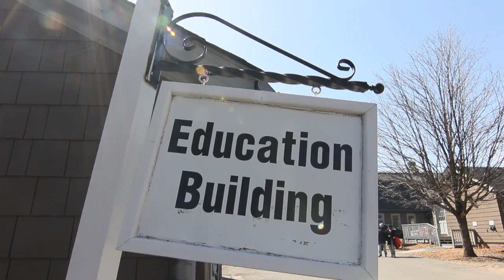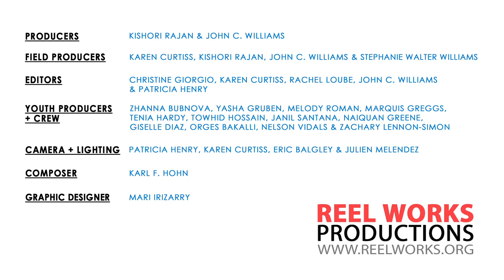Queens County Farm Museum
Exemplifying the 300-year span of agriculture in New York, the Queens County Farm Museum uses its 47 acres to bring the history and future of farming to life for thousands of visitors each year. Having been continually farmed since 1697, the historic outbuildings, vineyard, orchard, and 18th century farmhouse provide a direct link from the past to modern-day sustainable agricultural practices and quality foods.